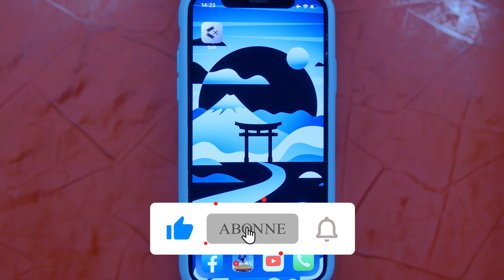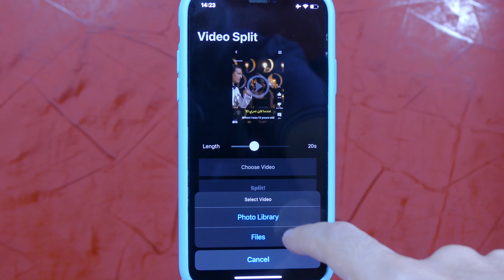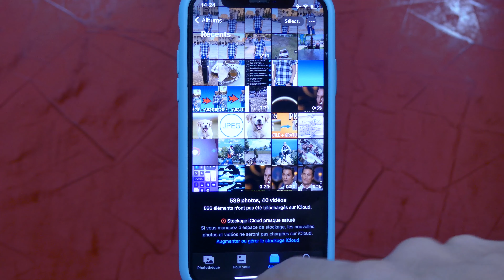Comment mettre une longue vidéo en STORY Facebook, Whatsapp , Messenger - SEPTEMBRE 2021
Si vous aussi vous avez des questions ou des idées pour des vidéos, n'hésitez surtout pas à m'en faire part.

N'oubliez pas de regarder les vidéos précédentes, vous ne serez pas déçus